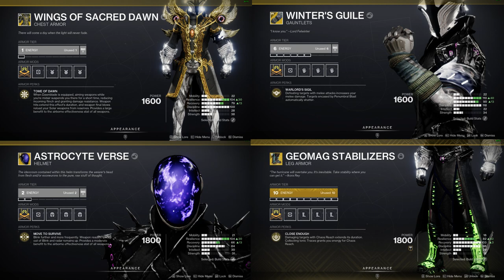Reworked Warlock Exotics Showcase (Geomags, Astrocyte Verse, Winters Guile, Wings of Sacred Dawn)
In this video I will be going over some exotics that got changed or added to for warlocks. It's good to see bungie going back to update old underused exotics so I'm hopeful for that future because a lot more need tuned . Enjoy